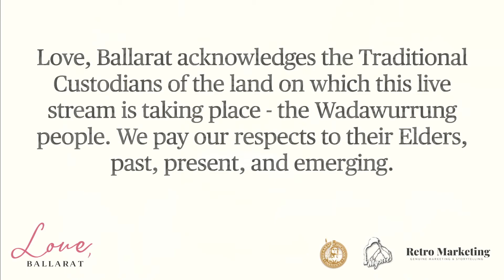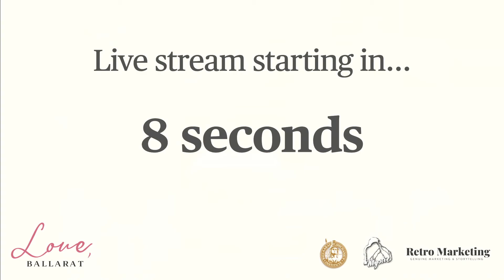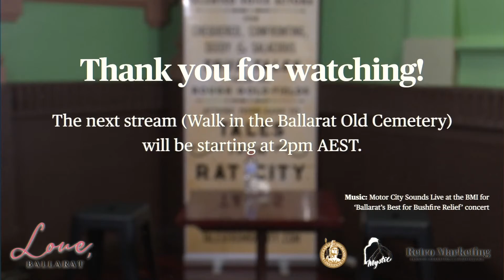Ballarat Wildlife Reptile Park Present: The Growling Grass Frog - A Online Livestream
Animal Keepers Adam and Riley will educate audiences about the History of the Ballarat Wildlife Park and one of the amphibious creatures that resides there, the Growling Grass Frog, (Litoria raniformis).

The Growling Grass Frog was once widespread across Victoria, including the Ballarat region but has suffered serious declines across most of its range.

The Growling Grass Frog is now very rare in the Ballarat region, but Adam and Riley are fortunate at the Ballarat Wildlife Park to be able to work closely with this species.

Featuring a very special guest!

All ticket sales will be donated to the Ballarat Wildlife Park. Don't miss this.